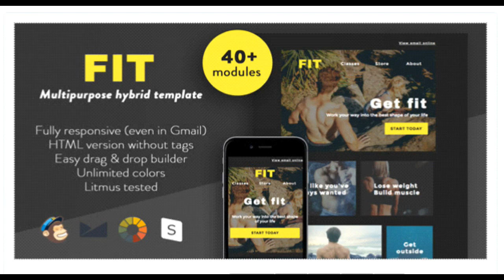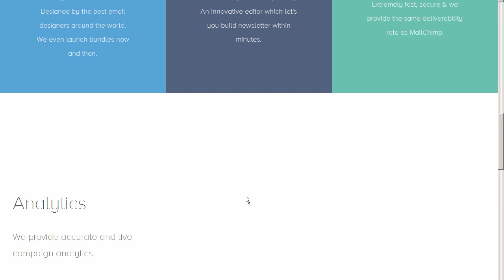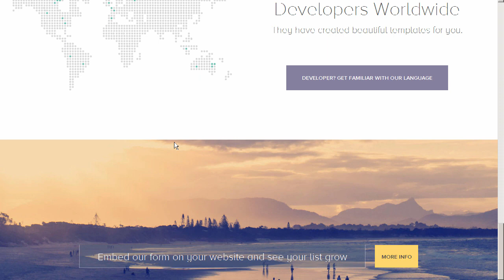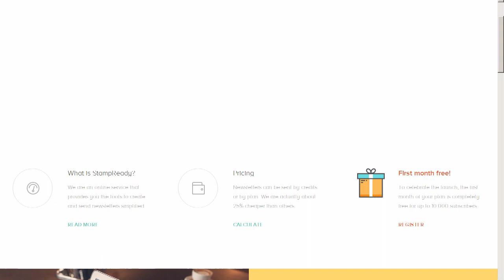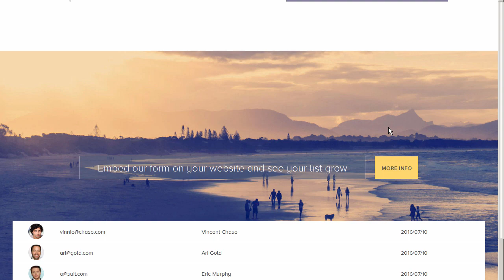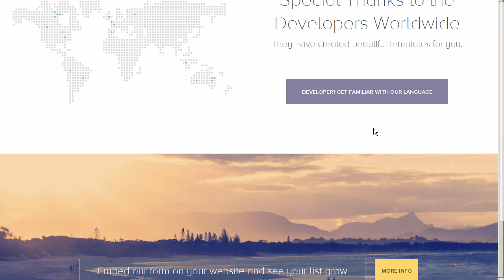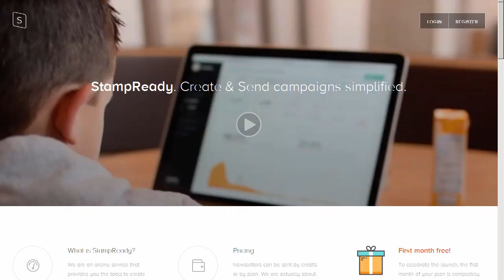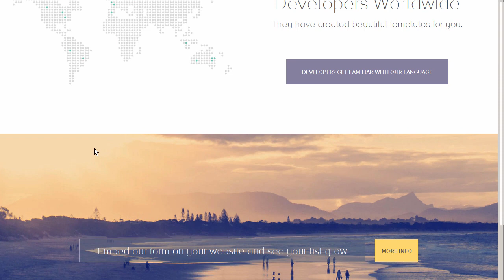FIT - Responsive Email + StampReady Builder - Marketing Download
Download FIT - Responsive Email + StampReady Builder - Marketing

FIT is an email newsletter. subscription. and e-commerce template tailored to fitness and lifestyle brands. While the template is perfect for a nutrition brand. local fitness studio. or fitness app. there are modules available for delivery services. subscription programs. and even businesses with activity-focused products like adventure and clothing brands. You can promote your business and inform your clients through this minimal. elegant template that can scale for a variety of needs. Features Drag + Drop Template Builder by StampReady Responsive. multipurpose template Unlimited colors Litmus tested Well-documented code 40+ modules Files StampReady compatible file Campaign Monitor compatible file MailChimp compatible file HTML Responsive email file Documentation page Compatibility Android AOL Mail Apple Mail Gmail Hotmail iPad iPhone Lotus Notes 8 Lotus Notes 8.5 Mozilla Thunderbird Opera Mail Outlook 2000 Outlook 2002 Outlook 2003 Outlook 2007 Outlook 2010 Outlook 2011 Outlook 2013 Yahoo Mail Notes FONT &ndash; This template uses the Google Webfonts &lsquo;Archivo Black&rsquo; and &ldquo;Montserrat&rdquo;. Email clients like Outlook. Yahoo Mail. and Gmail will not display this font. and will instead fall back to Helvetica or Arial. You can change the font used in the template in the head section BACKGROUND IMAGES &ndash; Outlook will not display these but will fallback to a solid colored background. INTERACTIVITY &ndash; Hover effects on buttons will not display in legacy clients like Outlook and Lotus Notes. or certain web clients like Gmail. There will be no effect on mobile clients as there is no cursor. These clients will display the non-hover button color at all times. RESPONSIVE &ndash; Some progressive enhancements made with media queries will not work in the Gmail app. The structure will respond to the device width and images will stack in a similar way to iOS devices. but some padding and other changes will not be the same. Credit All images are from Unsplash and Pexels and are included for demonstration purposes only.